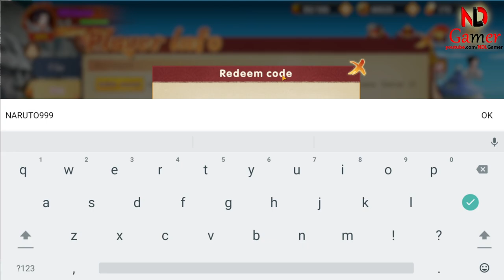How to redeem code Shinobi Shippuden (Gameplay & All 9 Giftcodes) - Naruto RPG Game Android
Step into the immersive world of Shinobi Shippuden, where every ninja’s dream of glory and adventure comes to life. Unlock the full potential of your gameplay with the latest Shinobi Shippuden codes. Enhance your journey with exclusive Shinobi Shippuden Giftcodes, and redeem them to gain access to valuable resources that will aid you on your path to becoming the ultimate shinobi. Don’t miss out on the opportunity to elevate your experience with Shinobi Shippuden redeem codes. Keep an eye out for new updates and codes for Shinobi Shippuden to ensure you’re always one step ahead in this thrilling ninja world.

🎁9 Giftcodes Shinobi Shippuden
1. VIP666
2. VIP777
3. VIP888
4. VIP999
5. NARUTO666
6. NARUTO777
7. NARUTO888
8. NARUTO999
9. TFGAW241